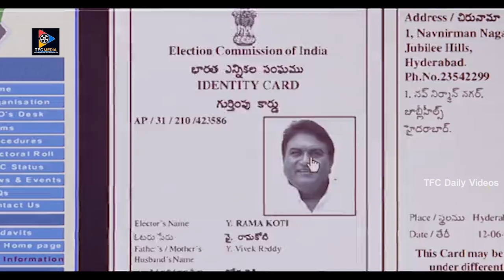కిడ్నప్ చాలా ఈజీ అండి...! | Chiranjeevi Latest Movie Scenes | Megha Star | TFC Daily Videos